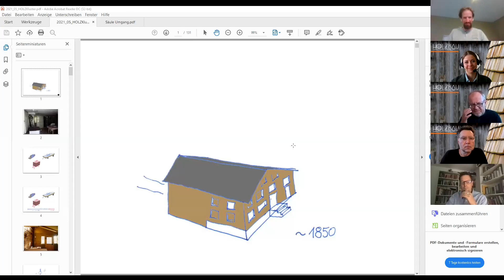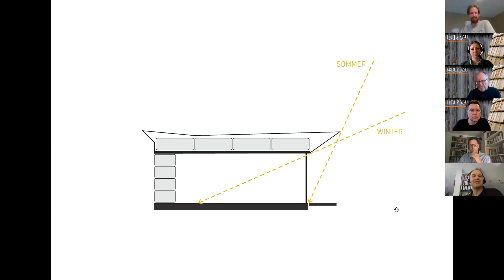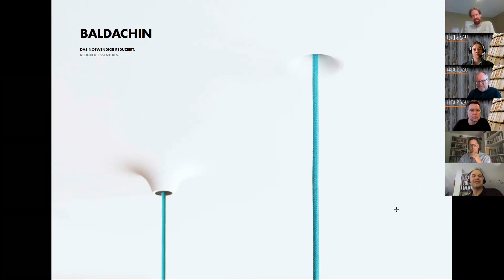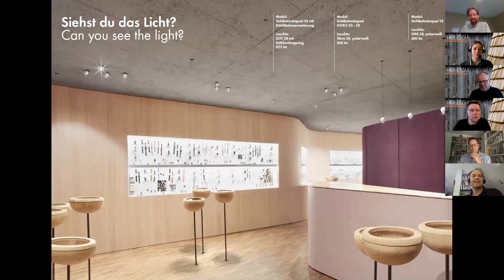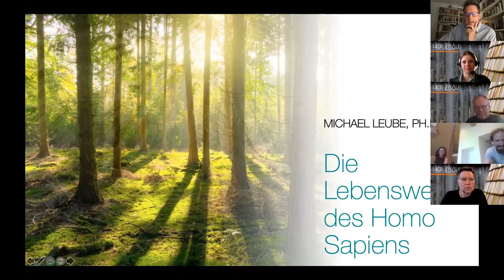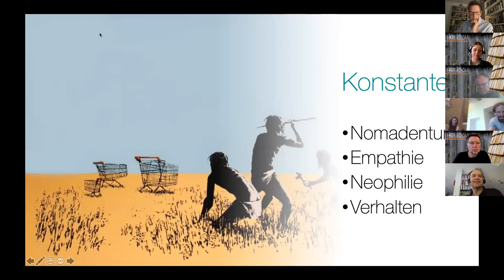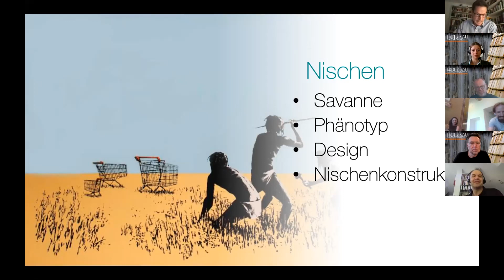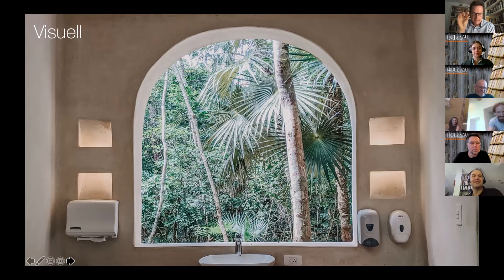DESIGN-LICHT-ARCHITEKTUR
Gebäude und Häuser haben immer eine Außen- und eine Innenseite. Beide Ansichten wirken auf die soziale Umwelt. Dieses Zusammenspiel wurde bei der Online-Veranstaltung „Design-Licht-Architektur“ am DI, 01. Juni 2021 mit zwei Impulsreferaten von Experten aus der Branche beleuchtet:

* Impulsvortrag „Licht-Design“ mit Georg Bechter:
Georg Bechter (Architekt und Licht-Designer, Vorarlberg)
In seiner Tätigkeit als Licht-Designer und Architekt lebt er seinen Erfindergeist konsequent aus.

Sein Tun wirkt auf die Zeit, aus dem Unsichtbaren kommt Inspiration. Er möchte Sie gerne hinters Licht führen!

* Impulsvortrag „Kreislaufwirtschaft in der Produktgestaltung“ mit Michael Leube
Michael Leube (Leitung Forschungslinie Humanitarian DesignFachhochschule Salzburg, dz. Universität Madrid)
Ausgangslage ist die Schnittstelle von Anthropologie und Design. Er ist überzeugt, dass gutes Design an den Homo Sapiens angepasst sein muss.
Zentrale Faktoren der Kreislaufwirtschaft sind bei der Produktgestaltung essentiell